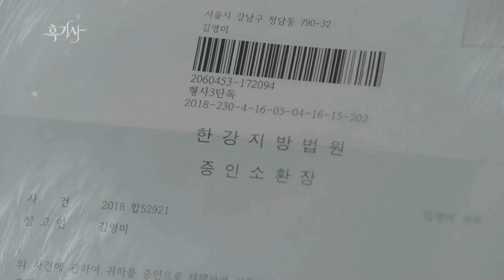180125 흑기사 16부 예고 ㅣ KBS방송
KBS 2TV 수목드라마 - 흑기사
수·목요일 밤 10시, KBS 2TV.

사랑하는 여자를 위해 위험한 운명을 받아들이는 순정파 남자의 이야기를 그린 드라마.